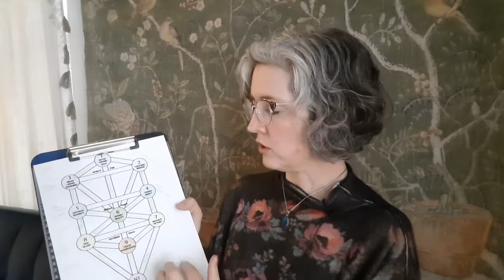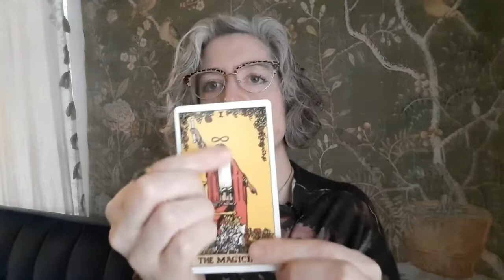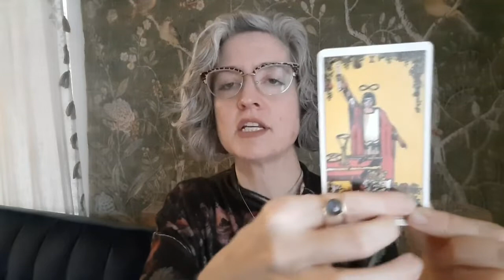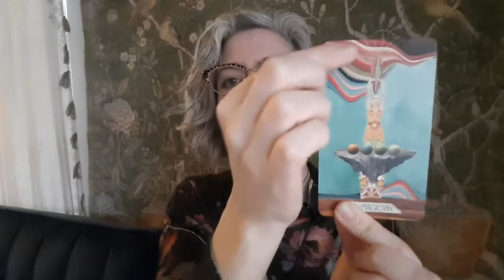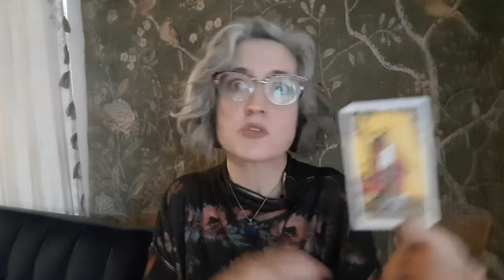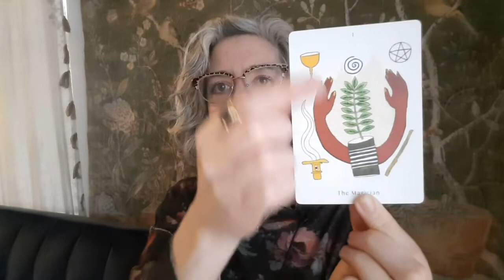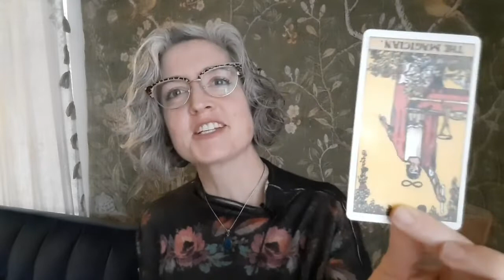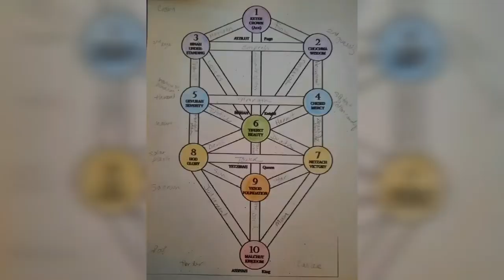The Magician: 1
This video is part of a series on the Major Arcana of Tarot. I use several decks to help guide us through the different meanings and interpretations of these Cards. I also incorporate each Card’s placement in the Kabbalah Tree and how that placement informs our understandings. And we have some fun with a few long-running metaphors. I hope these videos are helpful in your own tarot practice!

Decks Used:
ForHaxa Tarot by MJ Cullinane
Guardian of the Night Tarot by MJ Cullinane